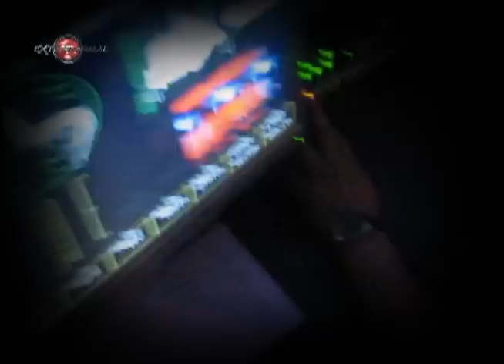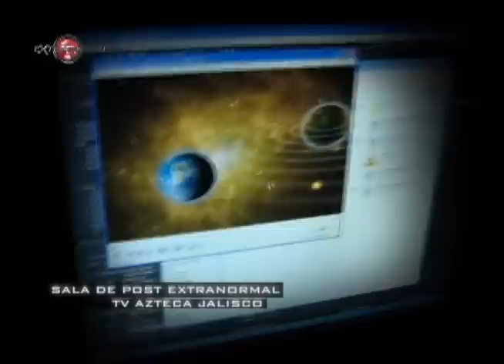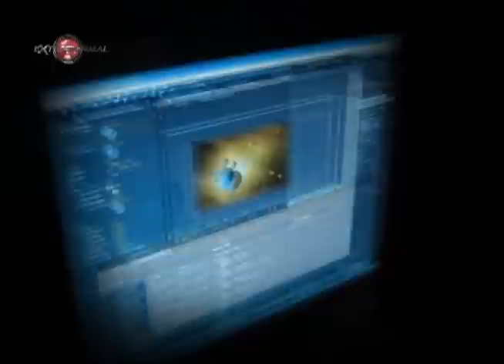EXTRANORMAL, DETRAS DE CAMARAS + EXN OFICIAL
DETRAS DE CAMARAS DE LA GRABACION DEL PROGRAMA MEXICANO EXTRANORMAL